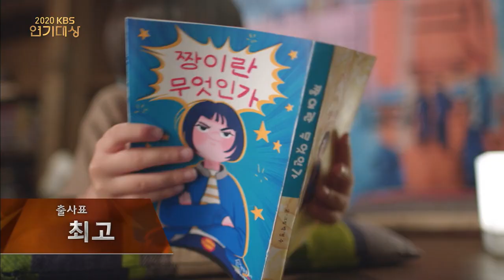Young Artist Award - Moon Woojin, Lee Gayeon (2020 KBS Drama Awards) I KBS WORLD TV 201231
▶Full Episodes